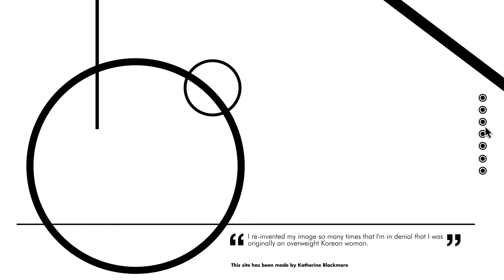Bowie Tribute Website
A walkthrough of a website made as a tribute to the great David Bowie as part of a student project. This website was made with only Bodymovin, an Adobe After Effects Plugin. This was a personal experiment to see if a designer could make a complete website only with Bodymovin and limited coding knowledge and thus would not need a  developer.